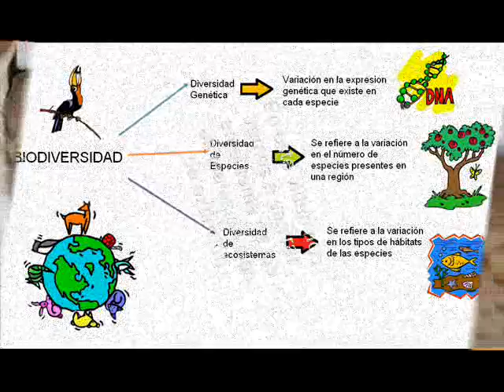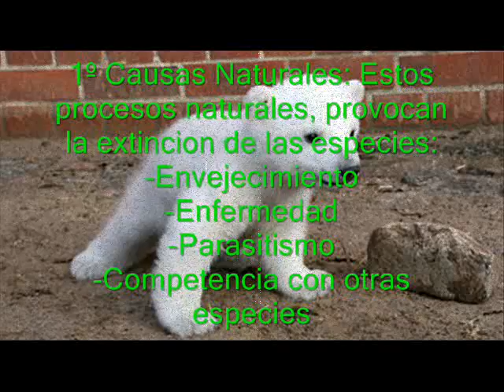Biodiversidad Mikel Diaz y Sergio Hernando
ola ke ase!!! Aki os dejo un video sobra la biodiversidad y la extinción de los animales!!